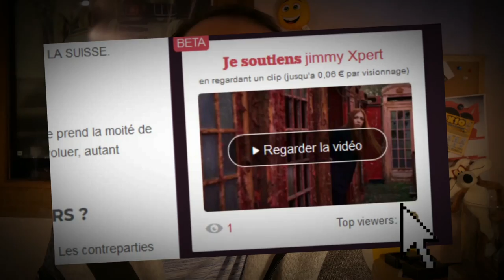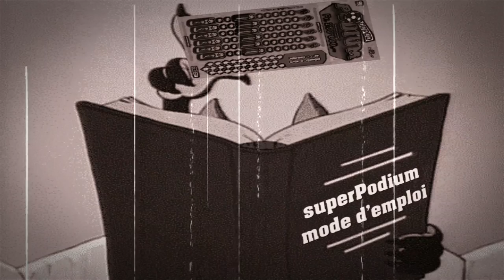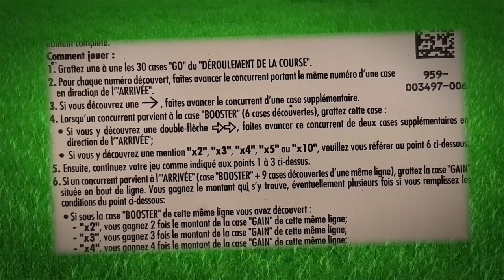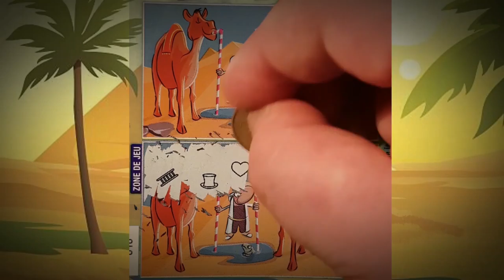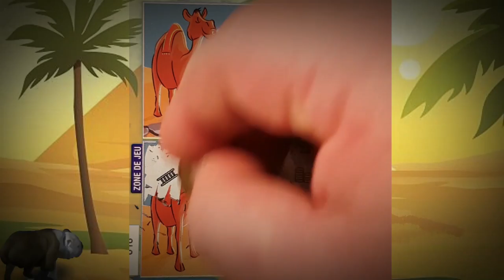LES DERNIERS TICKETS SUISSE, ANNONCES ET TIRAGE AU SORT DU CONCOURS